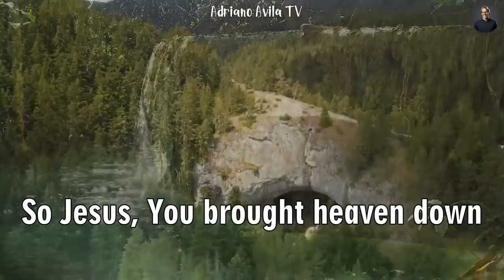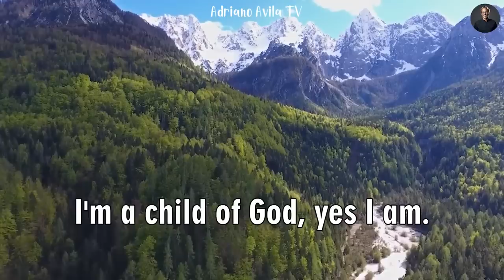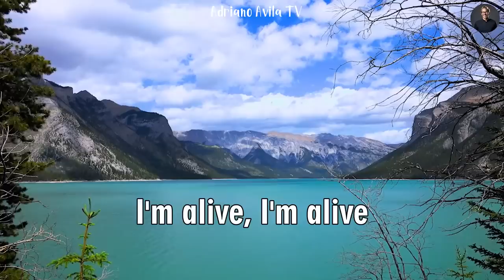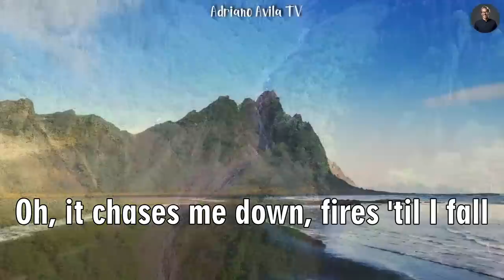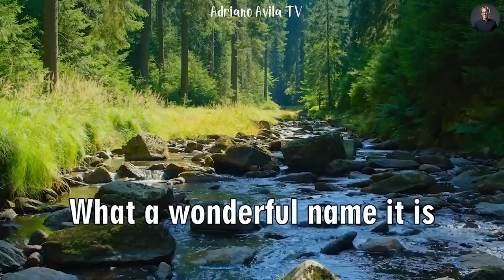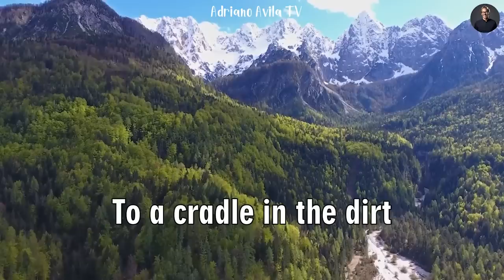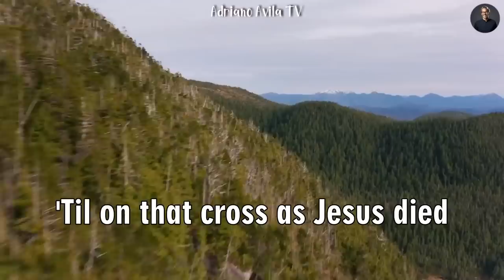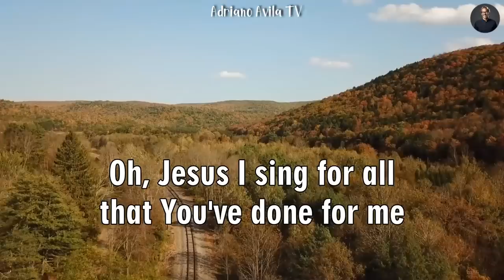Best Worship Songs of All Time | Top 70 Praise and Worship Songs | Christian Gospel Songs 2024 #109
[00:00:00]  1  Goodness Of God
[00:03:59]  2  10,000 Reasons
[00:07:45]  3  What A Beautiful Name
[00:13:18]  4  Hosanna
[00:18:35]  5  King of King
[00:23:14]  6  I Surrender
[00:29:20]  7  Who You Say I Am
[00:34:08]  8  I Love You Lord
[00:36:46]  9  Oceans
[00:40:41]  10  In Christ Alone
[00:45:12]  11  You Say
[00:49:36]  12  Lord, I Need You
[00:53:00]  13  Amazing Grace
[00:56:28]  14  Great Are You Lord
[01:01:06]  15  Because He Lives
[01:04:24]  16  Cornerstone
[01:08:59]  17  This Is Amazing Grace
[01:13:36]  18  Forever
[01:19:45]  19  Joy to the World
[01:23:26]  20  Reckless Love
[01:28:46]  21  This I Believe
[01:33:12]  22  Our God

Best Praise and Worship Songs 2024 ✝️ Top 20 Christian Gospel Songs Of All Time - Praise And Worship

Top Hillsong Worship is a collection of popular religious songs by the music group Hillsong Worship. Known for his powerful voice, profound lyrics, and highly spiritual music, Hillsong Worship has created works that resonate with listeners around the world.

This collection includes hits such as "What a Beautiful Name," a powerful song with lyrics glorifying God's name, and "Oceans (Where Feet May Fail)," a ballad Strong spirituality is about trust and courage in God.

The Top Hillsong Worship music series is not just a playlist, but also a musical journey that takes the listener into awe, deep affection and a deep sense of love and gratitude.